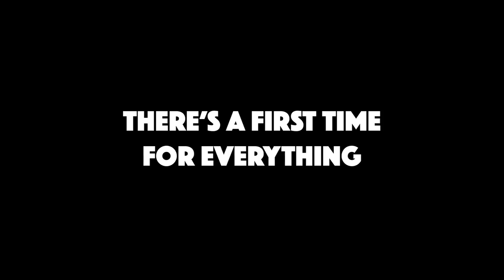My First Time Doing It | Tough Mudder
What was it like your first time...on the Tough Mudder obstacle course race? Make a Tough Mudder mud run part of your New Year's resolution to get in shape. Prepare to get dirty with these Tough Mudder training tips and workouts

In this story time video, participants share their first time stories from the Tough Mudder obstacle course.